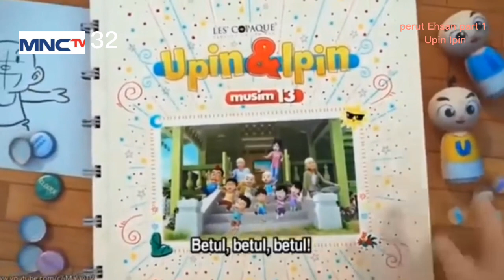perut Ehsan part 1 Upin Ipin di MNCTV ulang tahun 32 28 Oktober 2023 nanti